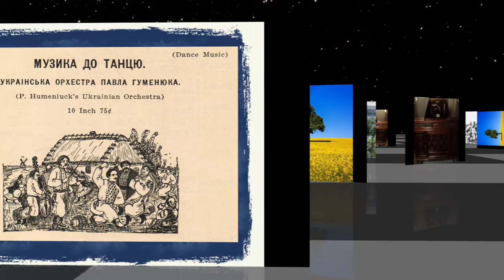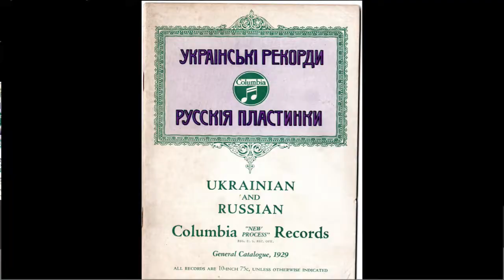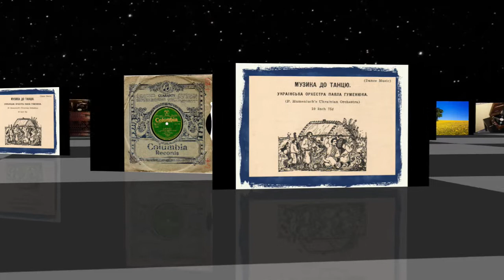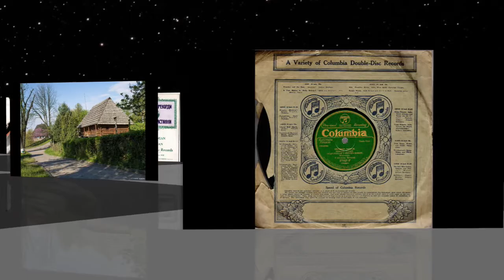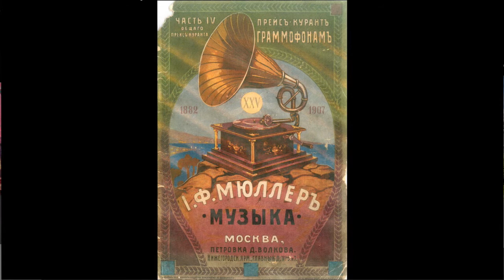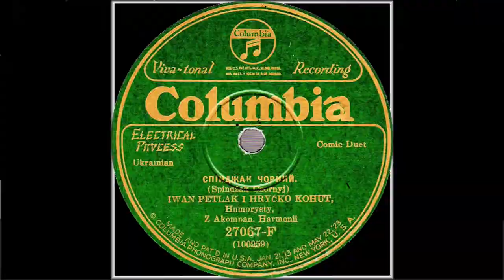RUS'-Ukraine 78rpm recordings in the US, 1926. COLUMBIA 27067. Спінджак чорний / Ой де ти була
New York City, July 1926. COLUMBIA 27067 A/B. Side 1: Спинджак чорний {Black spin-jack}. Side 2: Ой де ти була {Where were you?}. Ivan Petlak and Hrytsko Kohut –comedians / Іван Петляк і Грицько Когут –гумористи